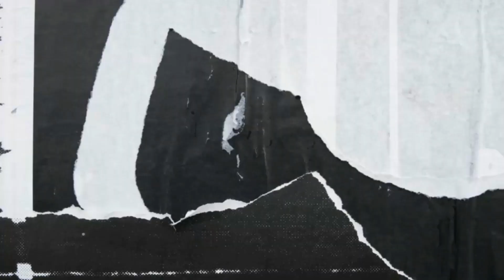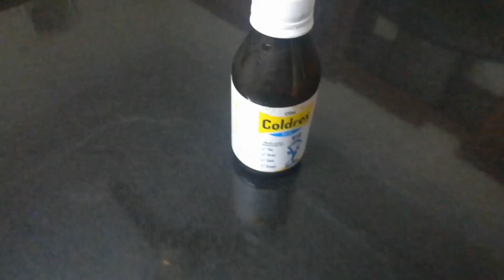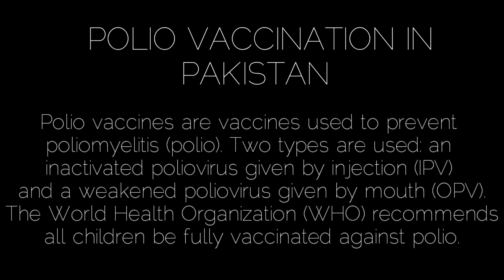DEALING WITH OUR PAKISTANI-FILIPINO SONS | FILIPINA IN PAKISTAN | Vlog85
Life in Qatar and a lot more to see, discover and learn.